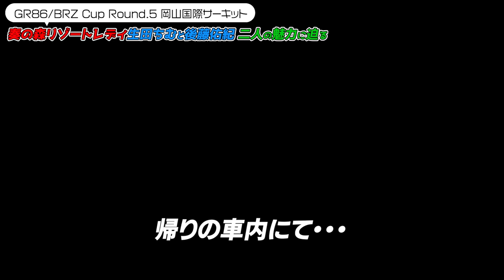【生田ちむ】知られざるレースクイーンの素顔【後藤佑紀】 / GR86/BRZ Cup 2023 Rd.5 岡山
今回は奏の森リゾートレディである生田ちむさんと後藤佑紀さんの素顔と魅力に迫っていきます😀
他では見ることの出来ない知られざるレースクイーンの素顔を御覧ください👀

◆脇阪寿一とクルマで未来を創るプロジェクト

◆脇阪寿一&ASSO MOTOR SPORTS e-SPORTS TEAMとiRacingを楽しむサーバー
設定等で分からない事をメンバーに質問できたり、初心者向け走行会等のイベントも開催しています。
誰でも参加可能ですので、ぜひご参加ください！

◆ブログ
脇阪寿一の走らなあかん！

00:00　予選
05:48　帰りの車内にて…
09:03　超レア！会食の風景
13:53　決勝
16:50　決勝スタート
21:37　エンディング